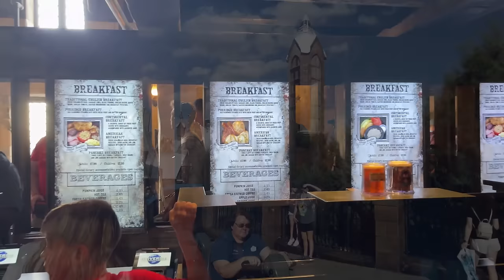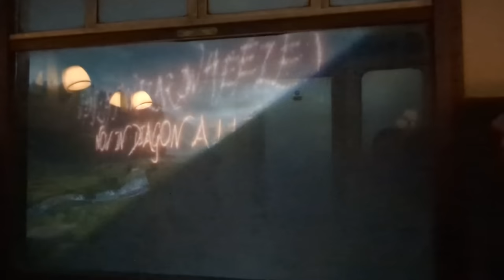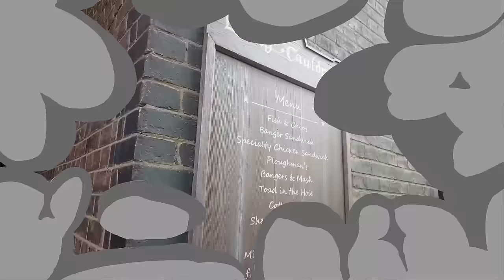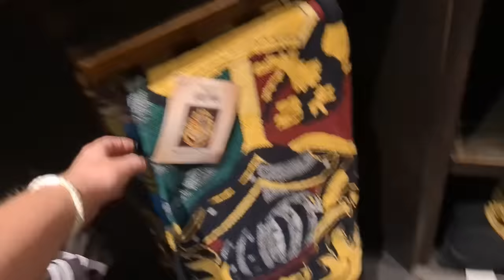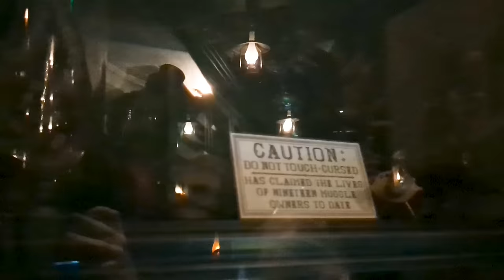20 Things You MUST DO in The Wizarding World of Harry Potter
We solemnly swear we are up to no good! And that's because today Quincy is taking you around BOTH parks in Universal Orlando to tell you the top 20 must do's in The Wizarding World of Harry Potter!